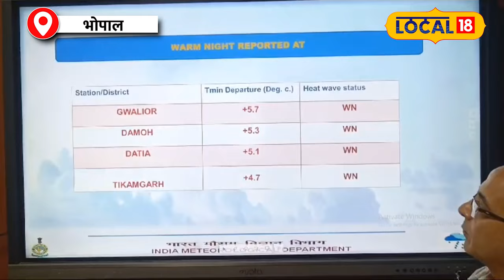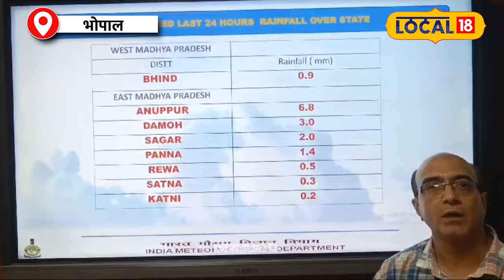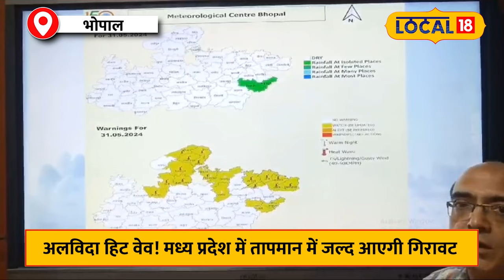MP Temperature: तेज धूप और लू से जूझता MP, 48°C Temperatureमें कैसे जी रहे हैं लोग?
Weather Update: तेज धूप और लू से जूझता MP, 48°C Temperatureमें कैसे जी रहे हैं लोग?

There is a possibility of strong sunshine and hot winds in Madhya Pradesh even on the seventh day of nine seasons. The highest temperature in the state was recorded in Sidhi on Thursday. Where the mercury had reached 48.2 degrees. Even on the sixth day, the temperature in many districts remained above 40 degrees. Meteorologist Dr. Arun Sharma said that on Thursday, hit waves hit districts like Datia, Gwalior, Shivpuri, Satna, Rewa, Sidhi, Naugaon, Tikamgarh. There are chances of rain in Dindori and Anuppur areas from Friday.
मध्य प्रदेश में नौ तपे के सातवे दिन भी तेज धूप और गर्म हवाएं चलने की संभावनाएं हैं. प्रदेश में गुरुवार को सबसे अधिक तापमान सीधी में दर्ज किया गया. जहां पारा 48.2 डिग्री तक पहुंच गया था. छठे दिन भी कई जिलों का तापमान 40 डिग्री के पार रहा.
मौसम वैज्ञानिक डॉ. अरुण शर्मा ने बताया कि गुरुवार को दतिया, ग्वालियर, शिवपुरी, सतना, रीवा, सीधी, नौगांव, टीकमगढ़ जैसे जिलों में हिट वेव्स चली. शुक्रवार से डिंडोरी और अनूपपुर के छेत्र में वर्षा होने की संभावनाएं हैं.